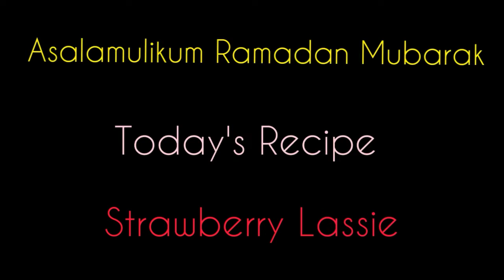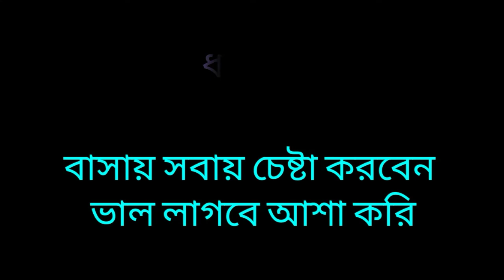স্ট্রবেরি লাচ্ছি/স্ট্রবেরি লাচ্ছি রেসিপি!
This channel is all  my day vlog about cooking in easy and simple ways to help those who are busy or always on the go but still want to cook delicious food for their family and loved ones. Also for those who actually are able to cook but scared of cooking, just because they have never started. so I would like to share my experience of cooking in easy and fun ways with everyone out there.